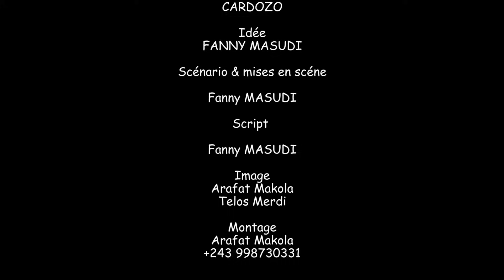Pire trahison Ep 1 nouveaux film de fanny masudi avec vos artistes préférés